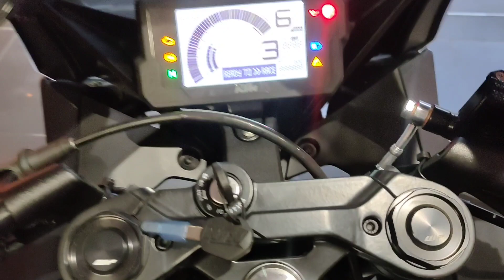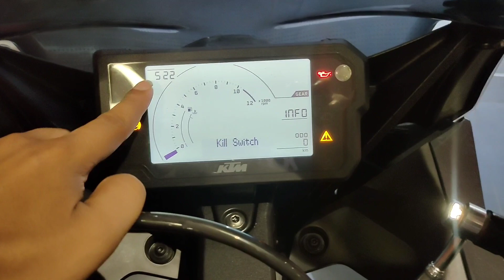Sabsey Best Colour Update ? | 2024 KTM RC 200 Black Beast - New Onroad Price